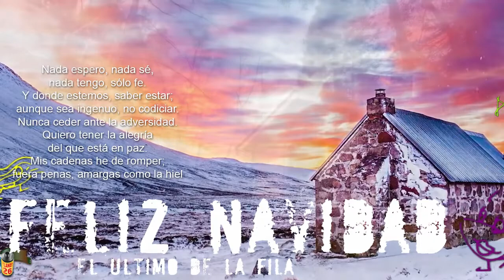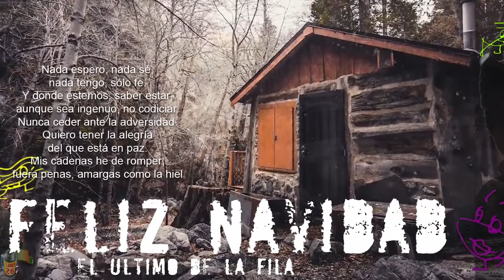El último de la fila En mi pecho Feliz Navidad 1010 462 3088 1520 PLANEt26